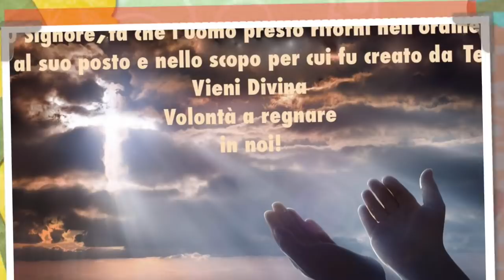Uno è schiavo di colui che l'ha vinto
Ora Santa. Seconda lettera di san Pietro. Il monito di guardarsi dai falsi profeti. Il gravissimo vizio della lussuria e le sue nefaste conseguenze (2Pt 2). Ora santa di Giovedì 15 Febbraio 2018